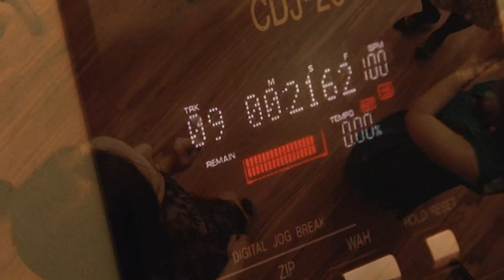CLIP BOTEZ PETRE ANDREI 8 SEPTEMBRIE 2013